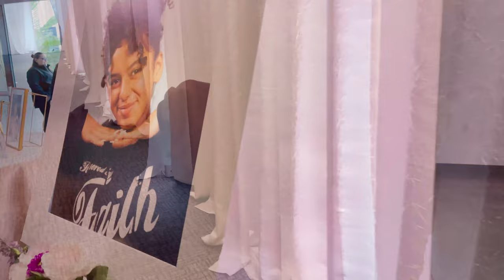Eva's Bat Mitzvah (Dj Caveman Photo Booth & Lighting)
High Lights Of Eva's Bat Mitzvah
Dj- @CheckOne2Tv
Coordinator- ig @eventsbymmarlyn
Led Wall/Photo Booth/ Lighting/ Video - ig @DjcavemanLA
Percussionist - Ig @Hersheldrums
Floral- Ig @DellesFloraldesign
Charcuterie Table -Ig @P.s.Picnicparty
Balloon Design - Ig @Cutiepieevents
Smudge Booth - Ig @Wickscandleshop
Catering/Staffing Ig @Ays_Network
Venue - Ig @TheCatalinaroom
(Footage Shot & Edited By Dj Caveman)